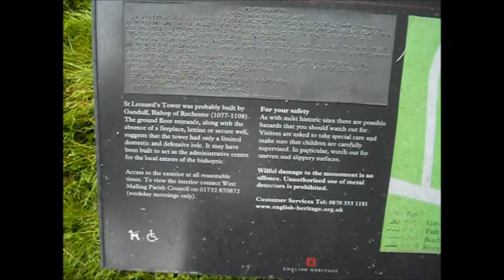St Leonard's Tower in West Malling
just a mini video of the beautiful St Leonard's Tower in West Malling
 This early and well-preserved example of a small free-standing Norman tower keep is located on a natural sandstone ledge near the head of a narrow valley. Rising almost to its original height, this mysterious survival takes its name from a chapel of St Leonard which once stood nearby.

Very little is known about the history of the building, including its intended function and even who commissioned the build; some believe that it once stood as part of a castle, constructed between 1077 and 1108 by Gundulf, Bishop of Rochester, while a second school of thought argues its builder to have been Bishop Odo of Bayeux, half brother of William the Conqueror.